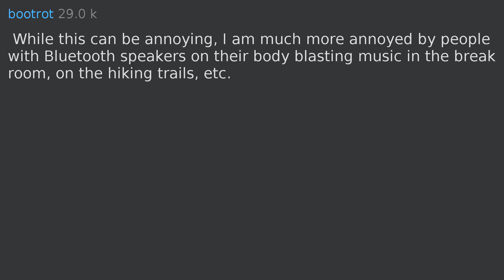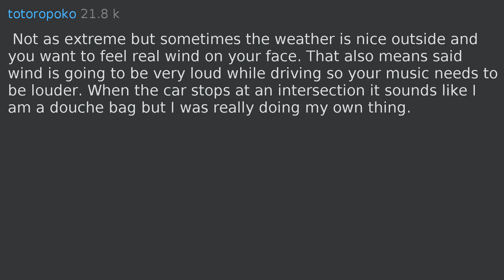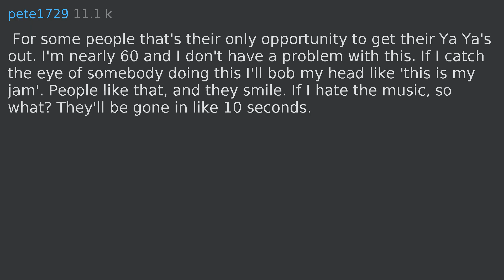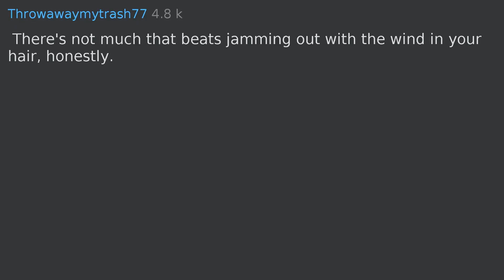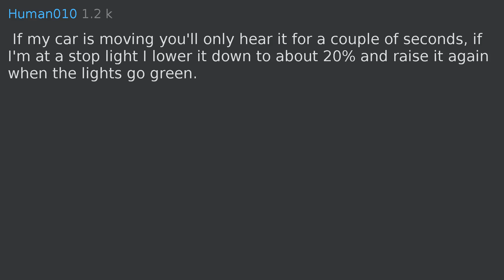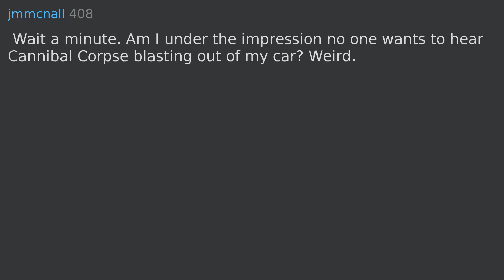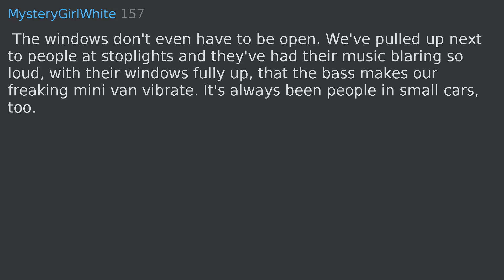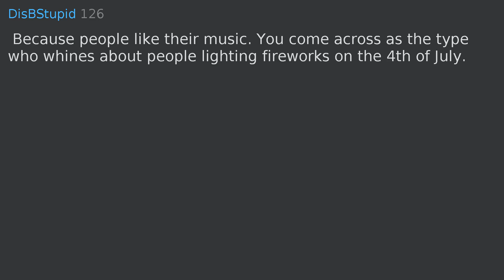People who force others into listening to the music by driving a car with windows wide opened and th